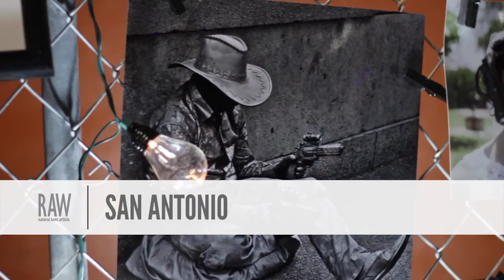Mary Graham presented by RAW:San Antonio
Event: Revolution
Date: May 23, 2014
Venue: BackStage LIVE